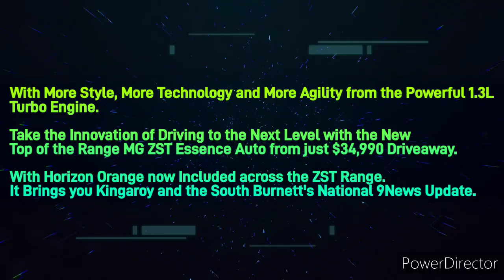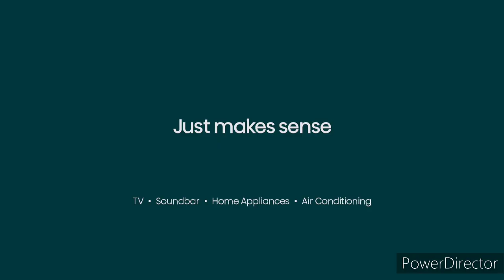South Burnett Hit 89.1FM - 11AM News Update, Saturday May 27th 2023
With Sasha Barbour-Gatt